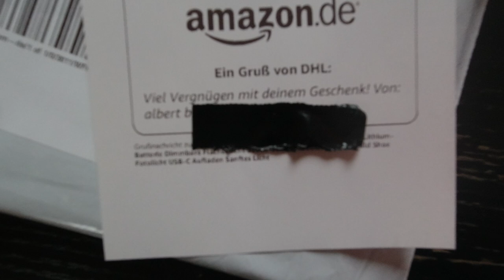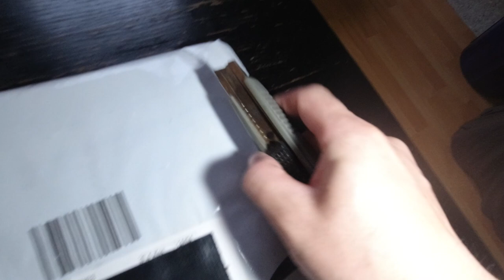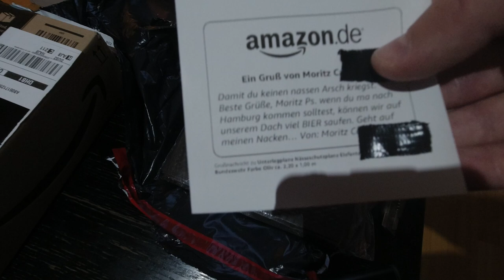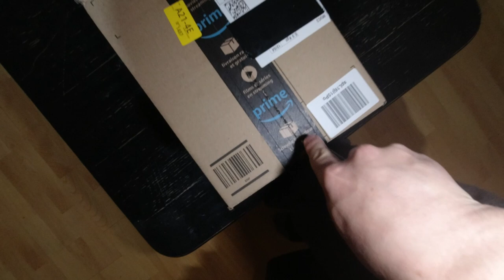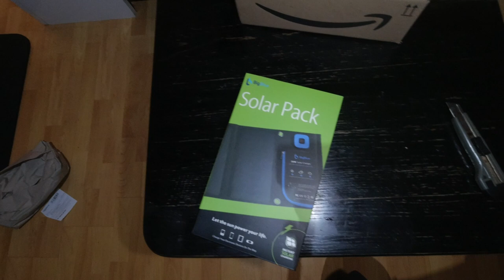3 Amazon Wunschzettel Pakete auspacken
Fanpost Adresse (für Fanpakete):
Andreas T.
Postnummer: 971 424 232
Packstation 187